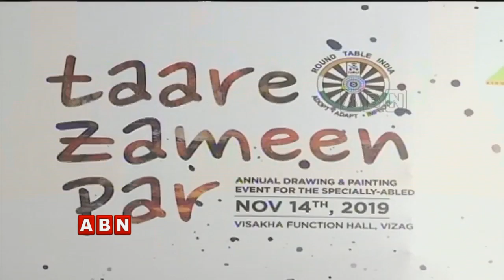Childrens Day Celebrations | Picture Writing And Painting Competitions | Visakhapatnam | ABN Telugu